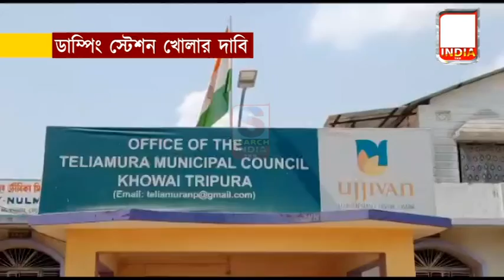ডাম্পিং স্টেশন খোলার দাবি